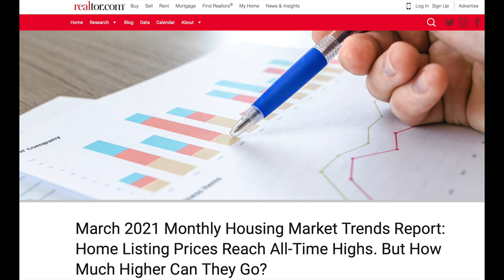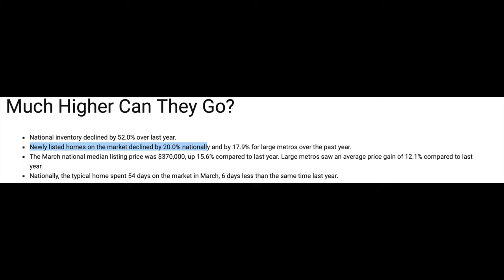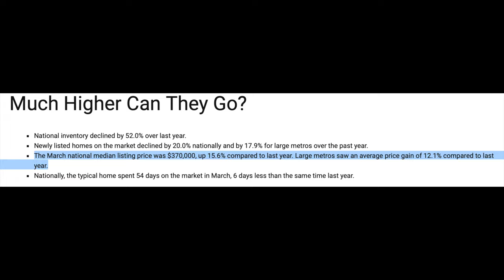With Low Home Inventory, Can You Buy A Home Right Now?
People keep hearing that we have low housing inventory, but can you still buy a home right now?

My goal is to drive entrepreneurs to go full-time doing what they love and making an impact through the power of videos.